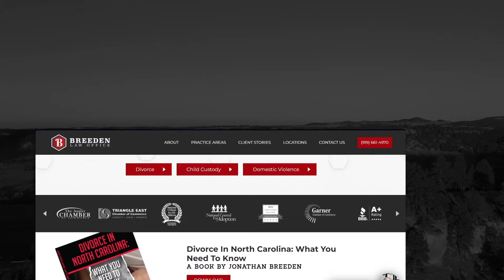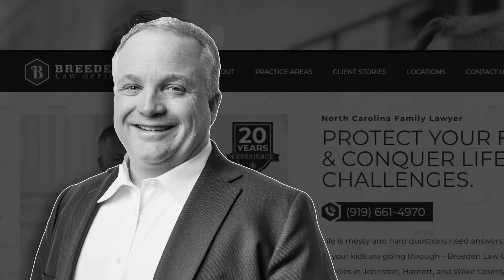How To Empower Local Entrepreneurs | Empowering Local Entrepreneurs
Discover the profound impact of empowering local entrepreneurs in this video, exploring how to empower local entrepreneurs.

In this video, we'll delve into how to empower local entrepreneurs. Some topics we'll cover include:

- The benefits of starting a business in a small town
- The vision for tech growth in Johnston County
- Why community is important in startups?

Welcome to another instalment of the Best of Johnston County Podcast! In this episode, host Jonathan Breeden sits down with Woody Bailey, a homegrown talent and Woody's Computing Services proprietor. Woody hails from the Flowers Plantation community but has lived in and around Johnston County.

Woody's local legacy stretches back to his days at NC State (Go Wolfpack!) and continues through his time expanding his knowledge with networking classes at Johnston Community College. This episode is a deep dive into what it's like running a tech business in a small-town environment, the value of local community support, and Woody's commitment to his hometown roots.

Explore our other video content here on YouTube, where you'll find more insights into how to empower local entrepreneurs, along with relevant social media links.

Other subjects we covered on the show:

• Woody Bailey's personal and professional backstory in Johnston County.
• The journey from NC State to becoming a local business owner.
• The benefits of having a tech service company in a tight-knit community.
• Woody's experience with continued learning and local educational resources.
• The vision for tech growth and community development in Johnston County.

In this video, we explore the depths of empowering local entrepreneurs, how to empower local entrepreneurs, the benefits of starting a business in a small town, the vision for tech growth in Johnston County and why community is essential in startups.

Join us in this insightful video as we tackle how to empower local entrepreneurs.

Your insights matter to us! Please share your thoughts, questions, or suggestions in the comments below!